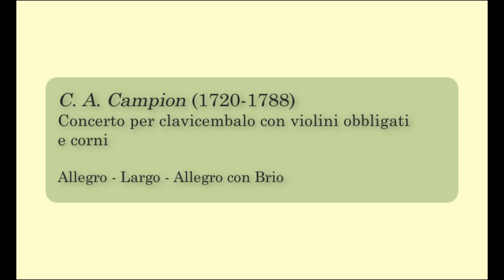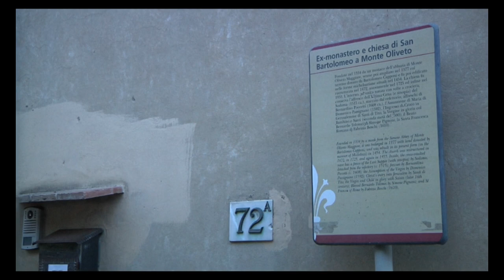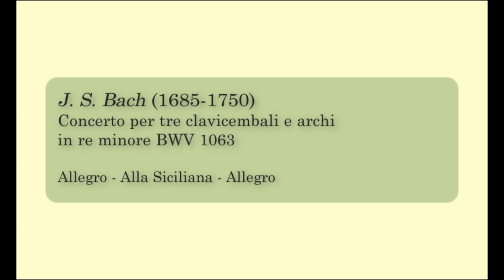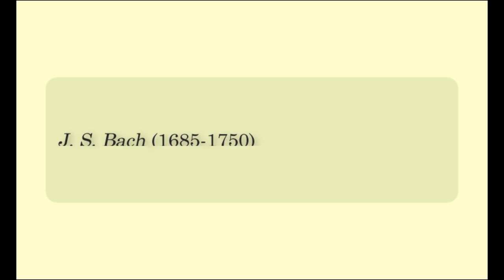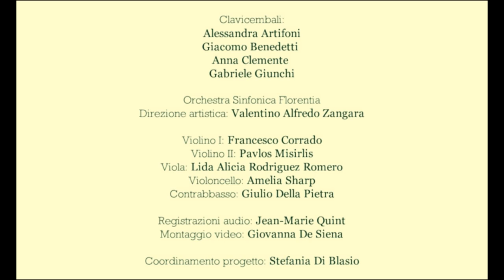Concerto Festa della Toscana 2020- La Musica alla Corte di Pietro Leopoldo: un confronto europeo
Concerto 28 marzo 2021 ore 18:45
Con il patrocinio del Consiglio regionale della Toscana e del  Comune di Firenze

Centro Studi Musica & Arte in collaborazione con Konzert Opera Florence e Orchestra Sinfonica Florentia

Programma:
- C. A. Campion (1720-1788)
Concerto per clavicembalo Con Violini e Primo Violino obbligato, Corni da Caccia e Viola
Allegro - Largo - Allegro con Brio
Concerto per tre clavicembali e archi in re minore BWV 1063
Allegro - Alla Siciliana - Allegro
Concerto per quattro clavicembali e archi in la minore BWV 1065

Solisti:
Alessandra Artifoni
Giacomo Benedetti
Anna Clemente
Gabriele Giunchi
Orchestra Sinfonica Florentia, direzione artistica: Valentino Alfredo Zangara
Registrazione audio: Jean-Marie Quint
Montaggio video: Giovanna De Siena
Coordinamento progetto: Stefania Di Blasio